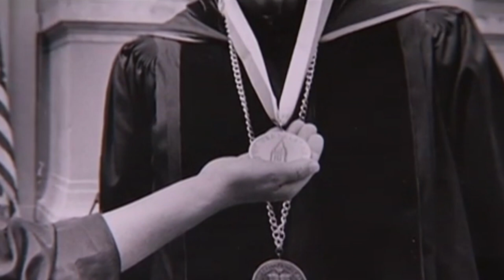Memorial: Celebrating the Life of Karl S. Pister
To share a memory, photo or story, visit the Celebrate Karl Pister web
Memorial gifts may be made to either the Karl S. and Rita Olsen Pister Graduate Fellowship Fund at Berkeley or to the Rita Olsen Pister Scholarship Fund at UC Santa Cruz